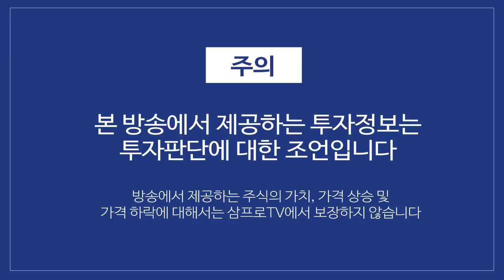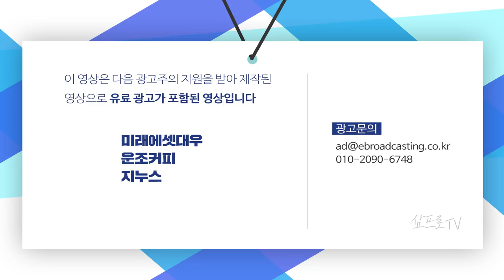[글로벌마켓 브리핑] 중국의 전반적 차익실현... 그리고 니오 데이 논란 f. 미래에셋대우 장의성 선임매니저